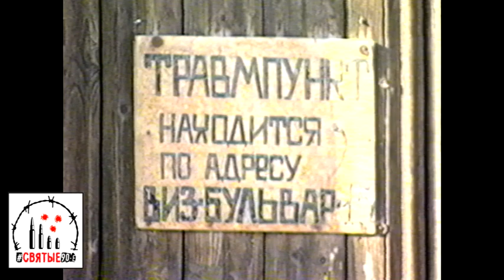Службы поцапались из-за сосулек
Коммунальщики пригнали автолюльку, чтобы сбить сосульки с балкона старушки, но дорожники, сгребая снег, перегородили подъезд к пятиэтажке

Святые90-е. Новости 17 февраля 2000 года.